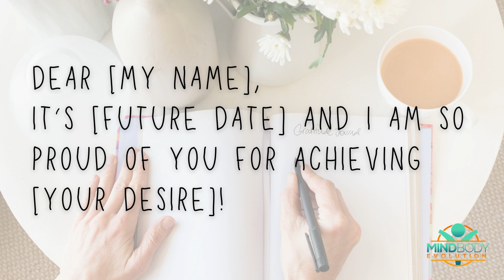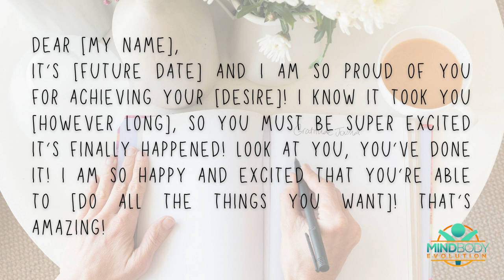#1 Scripting Exercise For Manifesting - Fun & Simple Way To Help You Embody Your Wish Fulfilled!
Today's video is a fun & simple way to help you embody your wish fulfilled!